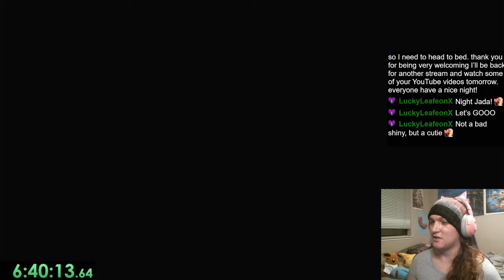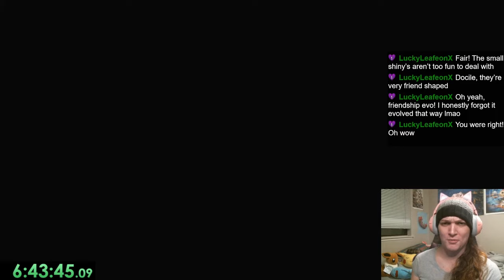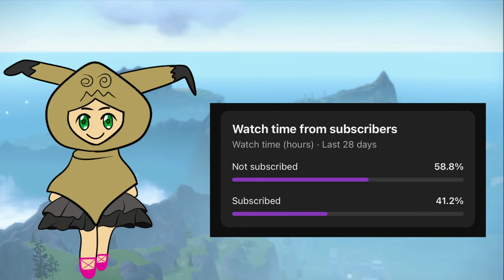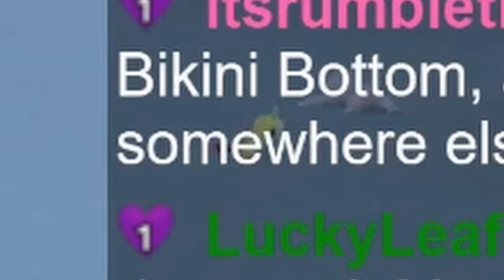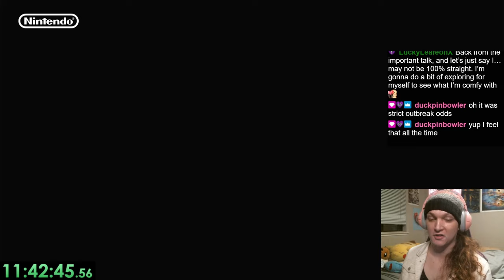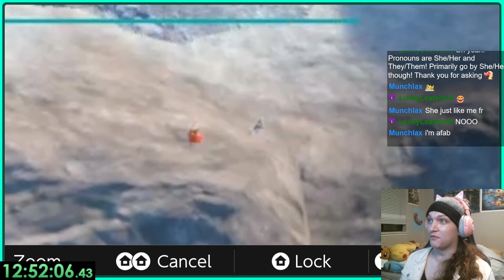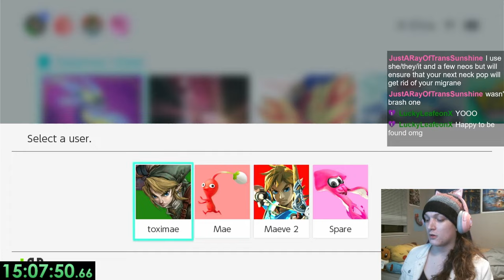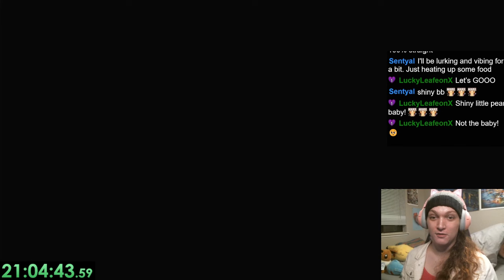I Shiny Hunted for 24 HOURS but let RNG Decide My Targets | Shiny Pokemon Reaction Compilation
Welcome to ToximaeTTV, I'm your host Toximae and sometimes I feel like I love certain Shiny Pokemon WAY more than other people do. I dare even say that these are underrated shinies. So I'm here today to shiny hunt even MORE underrated shinies in Pokemon Violet. Previously I did a video of hunting the top 10 underrated shinies in The Indigo Disk DLC, so this video will focus more on The Teal Mask DLC and base game Paldea. Shiny hunt alongside me as we have over 20 shinies to catch!

for even more goofy wacky fun times :)